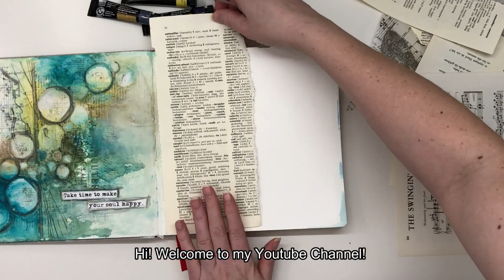Art journal page with ARTEZA gouache paints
Art journaling with a cool napkin I recievd from Michelle. Thank you so much Michelle! I have used my new favorits  from ARTEZA to color my page.

ETSY SHOP

Supply list
Gesso White and clear, Modeling paste
Arteza - Pearl emerald, Viridian green, Lemon yellow, Burnt umber, Rose
Stencil and Word stickers - MaremiSmallArt
Neocolor II – black
Inktense – Bark
White acrylic paint
Napkin